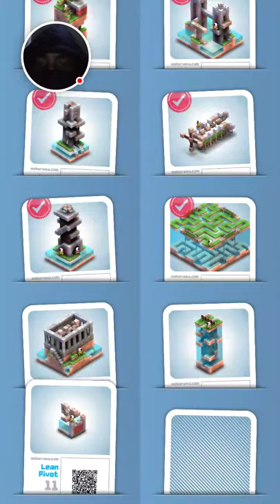How to play Mekorama || level 5 to 10 || an perfect playing || Rassquare.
plz see all of my videos and do
like those video
plz    plz.    plz.    plz.
please